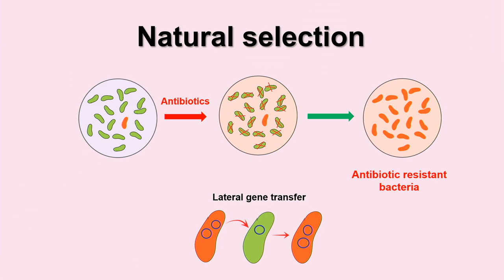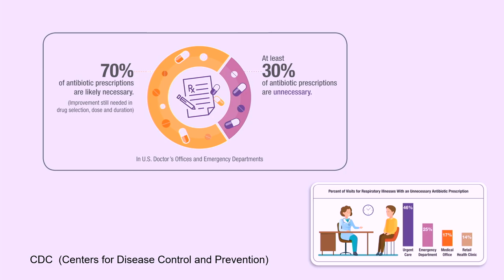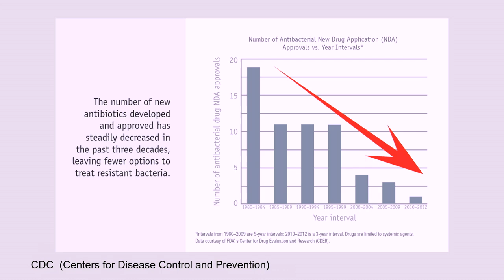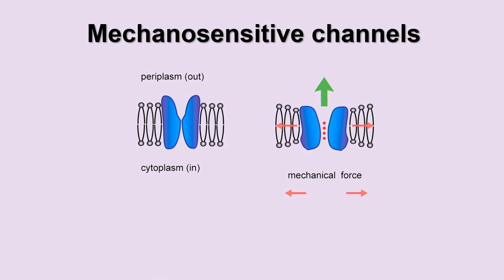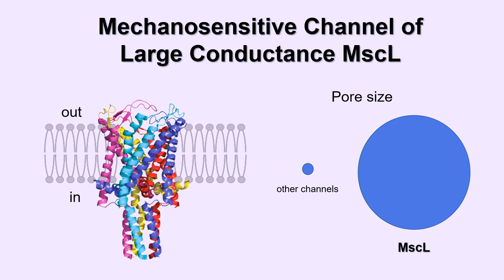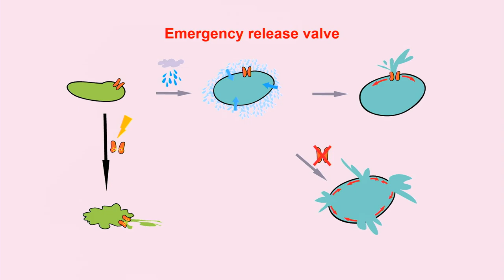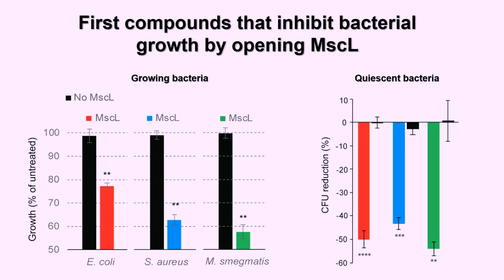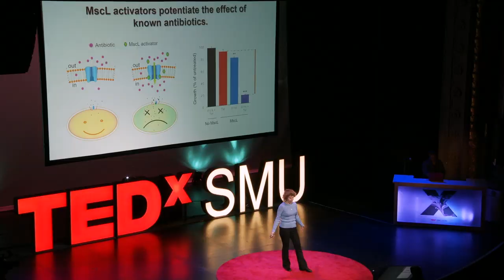The Antibiotic Resistance Crisis: Basic Science to the Rescue | Irene Iscla | TEDxSMU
Antibiotics are one of the best tools that modern medicine has, saving millions of lives throughout the years. Unfortunately, the rise of antibiotic resistance bacteria is diminishing their efficacy and endangering the feasibility of most modern medical procedures.  Although there has been scarce antibiotic development by the pharmaceutical industry, there are promising innovations coming from basic science research.  Irene explains how while trying to understand a bacterial mechanosensor, her team ended up validating a new antibiotic target with very promising properties. Irene has always been fascinated by the living world, specially the ability of living organisms to sense and respond to their environment. This curiosity led to her embarking in the study of biology in her native country Argentina, where she obtained a PhD in Neurobiology at the University of Buenos Aires (UBA). For her doctoral thesis, to understand how the sensory information affects movements like swimming in the leech, she studied sensory-motor neural circuits and their modulation by serotonin. Later she moved to Dallas to study the actual “molecular sensors” of mechanical stimulus, that are proteins in the membrane of cells that open in response to mechanical forces. This talk was given at a TEDx event using the TED conference format but independently organized by a local community.